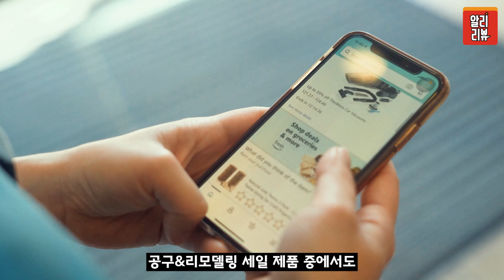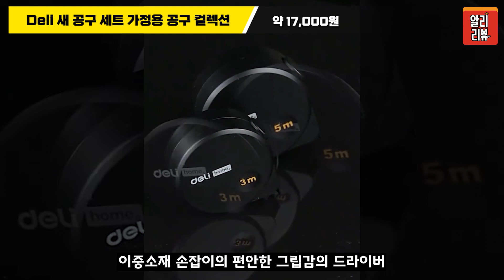광군절 꼭 사야 할 인테리어 공구 상품 베스트 5/알리익스프레스 쇼핑 AliExpress Shopping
신박한 아이디어 상품들을 빠르게 소개해드리는
알리리뷰(Ali Review) 입니다.

항상 좋은 영상을 만들 수 있도록 노력하겠습니다.

1. LED 네온 라이트 룸 벽 장식
약 28,000원

2. 태양열 걸이식 주전자 랜턴 조명
약 16,000원

3. 다기능 스크루 드라이버세트
약 24,000원

4. Deli 새 공구 세트 가정용 공구 컬렉션
약 17,000원

5. 앤피시 심플한 커피테이블 침대 옆 탁자
약 65,000원